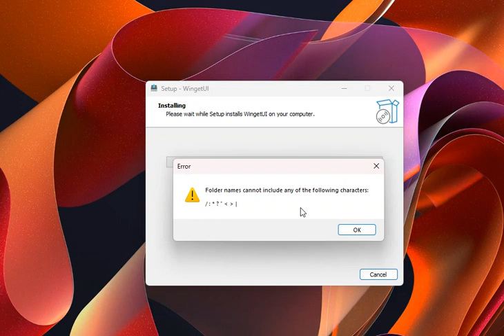WingetUI Installation Error - Folder names cannot include...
Folder names cannot include any of the following characters:  / : * ? ` ⋖ ⋗ |